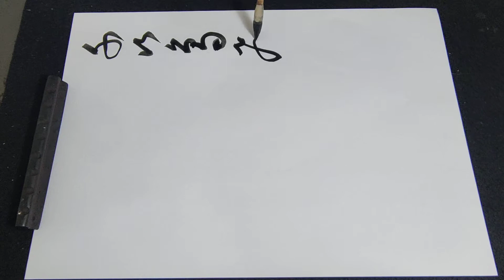唐．柳宗元．江雪．行草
唐
柳子厚
江雪
千山鳥飛絕
萬徑人蹤滅
孤舟簑笠翁
獨釣寒江雪